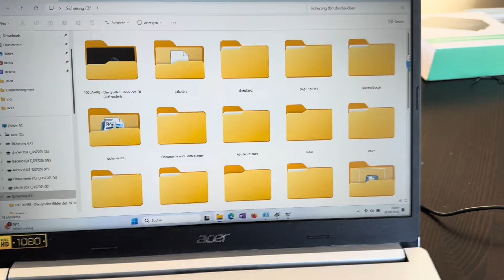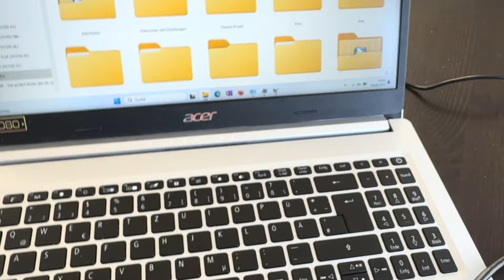Anleitung IDE Festplatte per USB sichern - Daten einer alten HDD mit IDE Schnittstelle kopieren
Ihr habt noch eine alte Festplatte mit ebenso alter und breiter IDE Schnittstelle und fragt Euch, wie Ihr an die Daten ran kommt? Hier zeige ich Euch, was Ihr dafür braucht und wie ihr vorgeht, dass ihr unter Windows auf die Daten zugreifen könnt.

Ich habe dazu diesen Adapter verwendet: